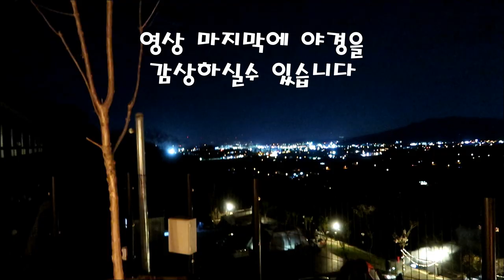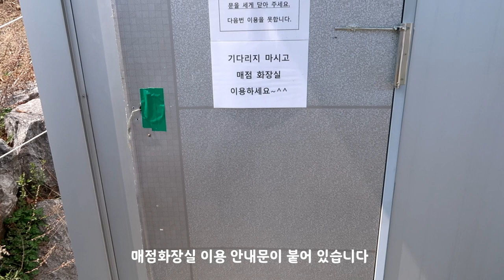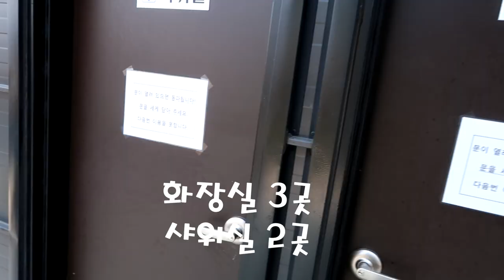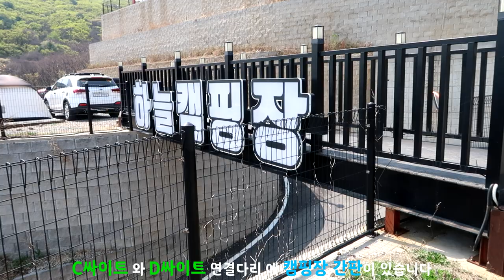뷰맛집 양주 "하늘캠핑장" 을 소개합니다.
경기도 양주에 위치한 뷰맛집 하늘캠핑장에 다녀왔습니다.
캠핑장의 싸이트 및 크기  편의시설등 캠핑장관련된 내용을 영상에 담아보았습니다.
캠핑장을 찾으시는 분들에게 도움이 되었으면 합니다.